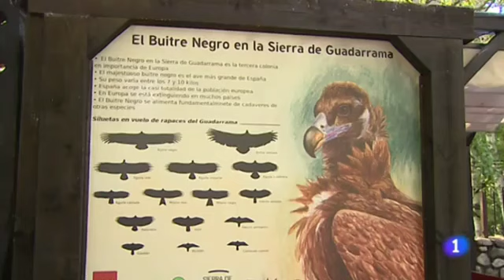50 pollos de buitre negro anillados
Los Agentes Forestales de la Comunidad de Madrid junto con profesionales de SEO/BirdLife trabajan para conservar el buitre negro desde hace 20 años en la colonia del valle alto del Lozoya.
El buitre negro (Aegypius monachus) se encuentra entre las aves más amenazadas de Europa. Esta situación queda reflejada en la Directiva 79/409/CEE sobre conservación de las aves silvestres al incluir a esta especie en su Anexo I emplazando la declaración de ZEPA a toda área que cuente al menos con una pareja nidificante.
Es el ave de mayor envergadura de Europa, superando los dos metros. Es a diferencia del buitre leonado un ave forestal, su alimentación necrófaga está más especializada en especies forestales de pequeño tamaño tipo lagomorfos (conejos, liebres), corzos o jabalíes, aunque también se alimenta de grandes herbívoros y ganado muerto con el resto de aves necrófagas.
Se les analiza el virus del Nilo, la gripe aviar, parásitos intestinales, parásitos sanguíneos. Se lleva a cabo su sexado a través de una analítica (hormona del estrés, hematocritos…), se les coloca una anilla metálica oficial y una de PVC con tres dígitos grandes, para control con prismáticos y con cámara de fototrampeo.
La colonia de la Comunidad de Madrid (es la misma que la de Segovia separada solo por una división imaginaria entre comunidades autónomas) sería una de las poblaciones más grandes a nivel nacional.
Más información
SEO